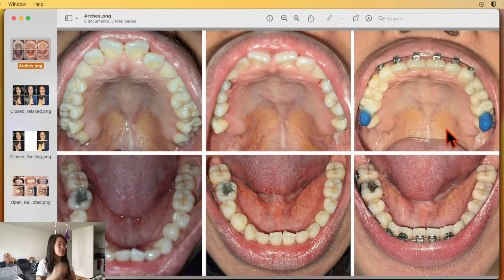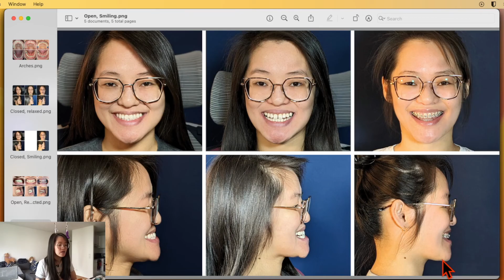THIS is how BRACES CHANGE YOUR FACE! Jaw Surgery in-depth progress review